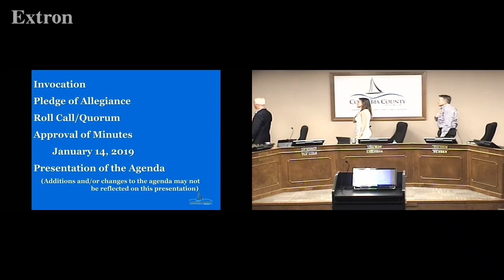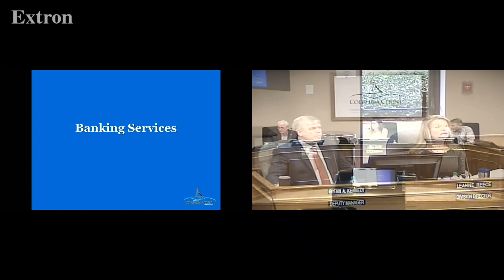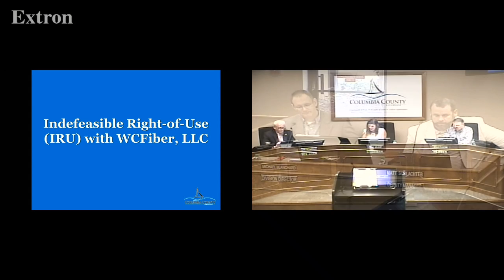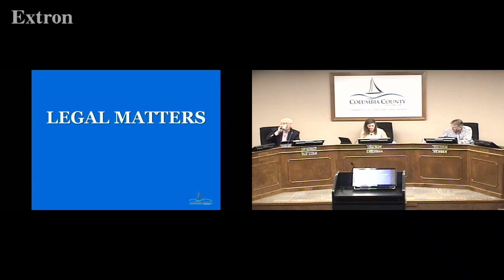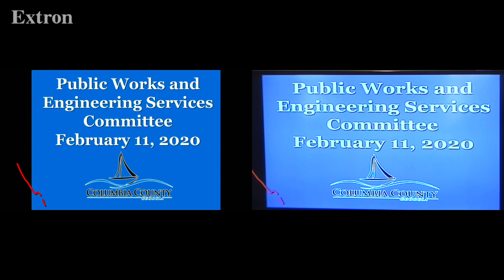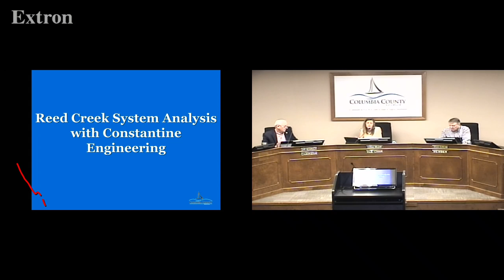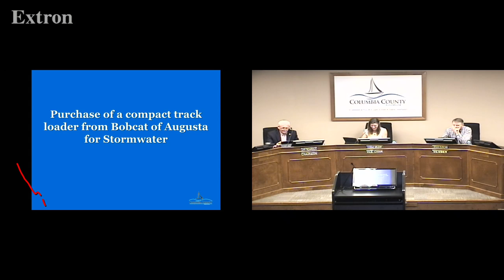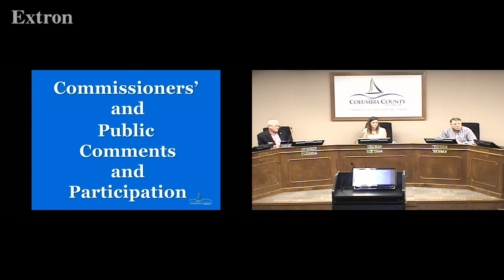2020-02-11 Columbia County Commissioners Committee meetings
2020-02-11 Columbia County Commissioners Committee meetings